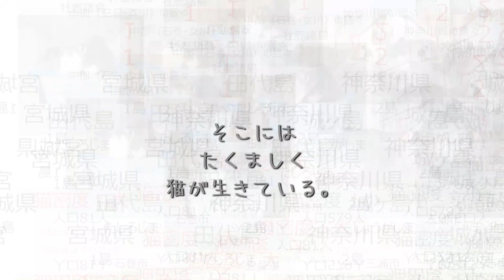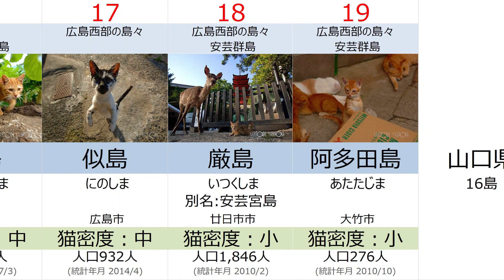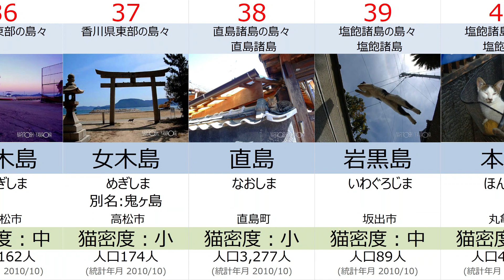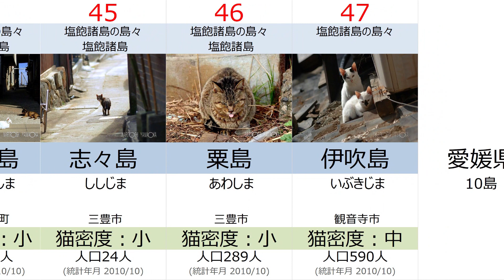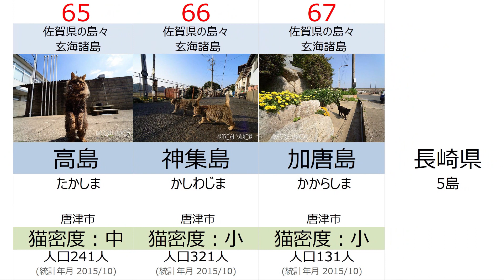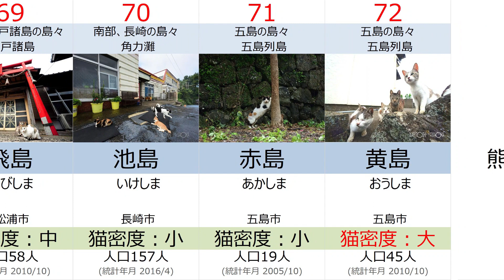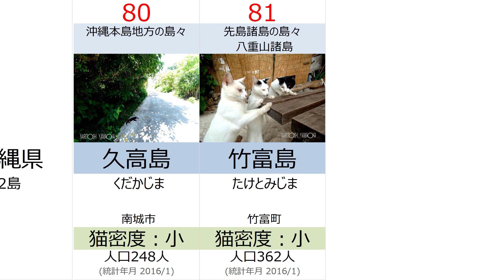【日本の81の猫島】猫の島の一覧。日本の北から沖縄まで島では猫たちが、たくましく生きている。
日本全国の猫島。
北から南沖縄までの、歩いて見て調査した81島の猫の島。
魚のとれる。潮の香がぷーんとする、のどかな島の中で、猫たちは、たくましく生きています。

猫島の定義としては、
島の猫が、島の中をのびのびとして、島の景観や島のひとたちになじんでいる島と、定義します。

猫密度小：特に多くはないけど、ときどき猫を見かけます。
　　　　　小といっても場所によって猫が集団で見れることもあり、
　　　　　世間一般では、このボリュームでも猫島と呼ばれていることもあり、
　　　　　猫島として実力のある島もあります。
　　　　　猫好きはこの島が好きになれるでしょうか。
猫密度中：なかなか多いです。島のあちらこちらで猫を見かけます。
　　　　　猫好きはこの島が絶対好きです。
猫密度大：多いです。猫好きは群れの多さに、うれしくて見て笑ってしまします。
　　　　　20匹以上が群れていることも。
　　　　　猫好きは群れを見てうれしくて笑うと思います。

今回、猫島と定義したものの、また大中小のボリュームも、
時節柄、異なってくることもありますことご了承ください。
田代島や、深島などをはじめ、ここに掲載している猫島は、
島の人達が、猫を大事にしているところが多いでが、
中には猫をよく思っていない人たちもいて、あふれかえった猫たちを、悲しきかな、自治体が一斉に始末してしまうこともあるのです。三味線の素材をもとめ、猫取りも未だにいます。
また島自体の人口の減少とともに、猫自体が少なくなることもあります。
人口20人以下の限界集落を越えてしまうと、
島猫たちが生きる環境も厳しくなるようです。

島に、猫と人間が共存できて、猫たちが、のびのび生きて生きる環境がいつまでも続いて欲しいものです。

また、暑い昼間や、夏は、猫が日陰など涼しいところにいるので、
みかけないこともあるのでご注意ください。